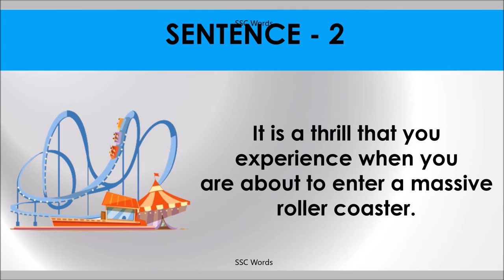ABOUT TO Idiom 1532 # Meaning and five sentences # SSC Words